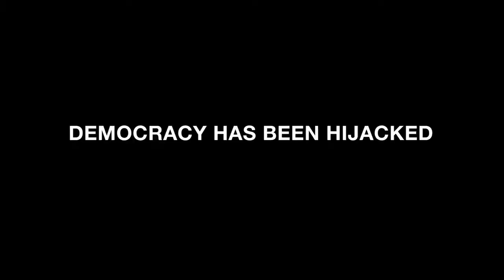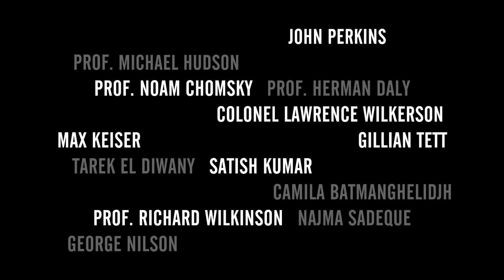Научный понедельник 16 декабря в 19:00. Фильм "Четыре всадника" Росса Эшкрофта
16 ДЕКАБРЯ в 19:00. РИА НОВОСТИ. БОЛЬШОЙ ЗАЛ. НЕ ПРОПУСТИТЕ!

Показ фильма "Четыре всадника" (Великобритания) режиссера Росса Эшкрофта состоится в рамках совместного проекта РИА Новости и Политехнического музея "Научный понедельник".

Мир третьего тысячелетия характеризуется увеличением экономической неопределенности, новыми политическими конфликтами и экологическими рисками. Современной цивилизации предстоит решить проблемы, связанные с изменениями в области разработки и использования новейших технологий, с возросшей конкуренцией на рынках труда, продукции, сырья и материалов. 23 ведущих экономиста, финансиста и философа рассказывают о своем понимании устройства мира и современной экономической системы. Режиссер не занимается разбором стычек банкиров или критикой политиков и теориями тайных заговоров -- он рассматривает систему, в которой мы существуем, и ищет способы ее изменить.

Можем ли мы сейчас предсказать, оценить и предотвратить риски современной техногенной цивилизации? Какими будут моральные ценности новой эпохи? По окончании просмотра состоится дискуссия на тему: "Риски и катастрофы третьего тысячелетия".

Участники:
— директор Института экономики РАН Руслан ГРИНБЕРГ;
— декан факультета "Социология и политология" Финансового университета при Правительстве РФ Александр ШАТИЛОВ.

Модератор -- ведущая программы "Мозговой штурм" телекомпании "ТВ Центр" Анна УРМАНЦЕВА.

Вход только по предварительной регистрации через кнопку "Я ПОЙДУ"! Мероприятие бесплатное, посетить может любой желающий. В связи с лимитированным количеством мест в зале, вход в зрительный зал может быть ограничен. Посещение возможно при условии подтверждения регистрации. Вход в Агентство при наличии паспорта.